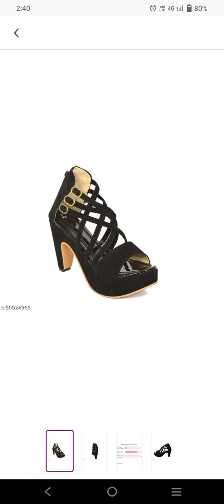beautiful sandals design girls wadding collection YouTube shorts like subscribe